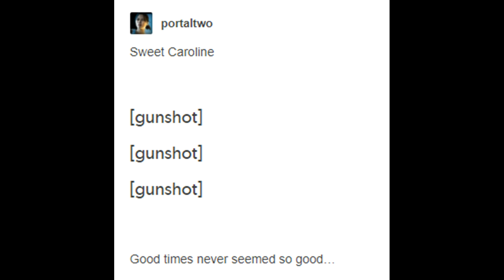Sweet Caroline (Extra Percussion Mix)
EDIT: I turned off comments because people are making too many school shooting jokes tbh, and I don’t have enough time to moderate them. Love y’all but tone it down, thanks!

It is Wednesday my dudes

See something on my tumblr that you don’t see here and want it uploaded? Have another text meme you want to see recreated as audio? Hate this content and want me to personally know your opinion because you have nothing better to do at the moment?

newer non-repost content coming back eventually, who knows?